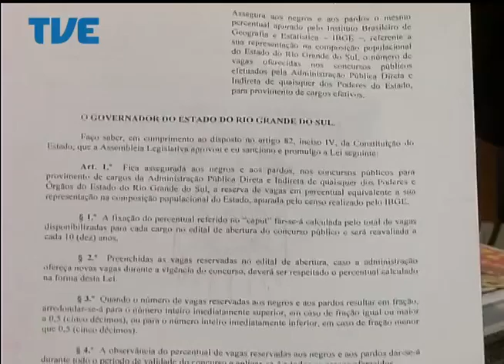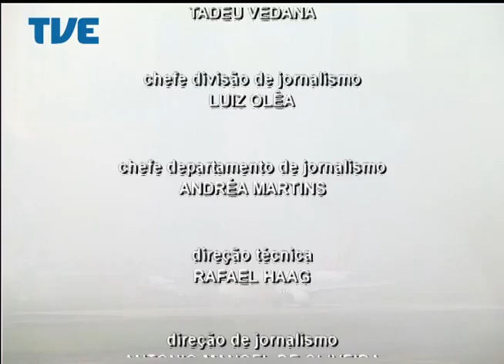Jornal da TVE - Primeira Edição - 27/05/14 Bloco 2